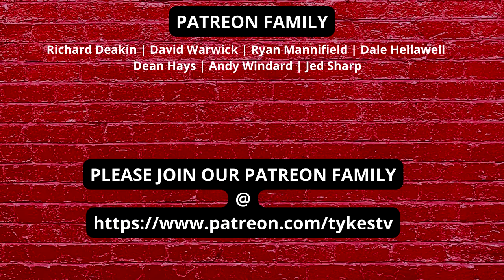BARNSLEY | NANCY | Relegated | KILLIAN Reflection